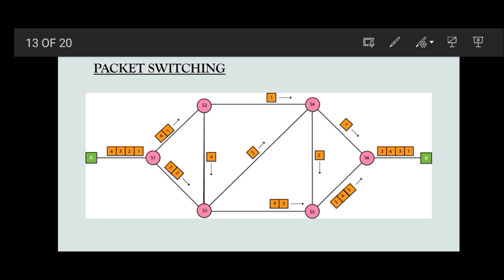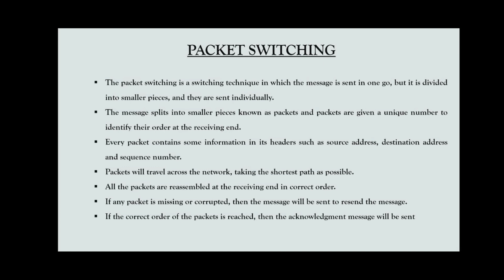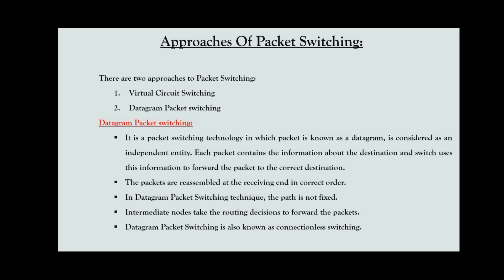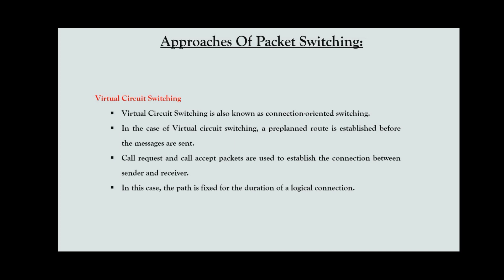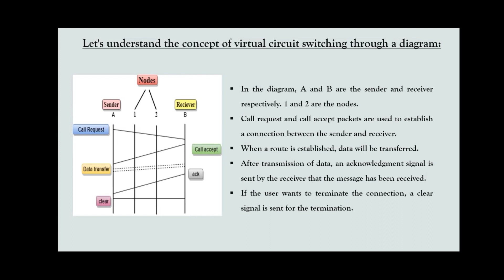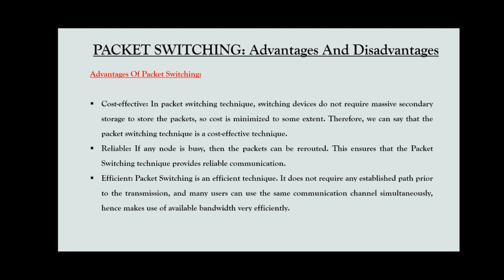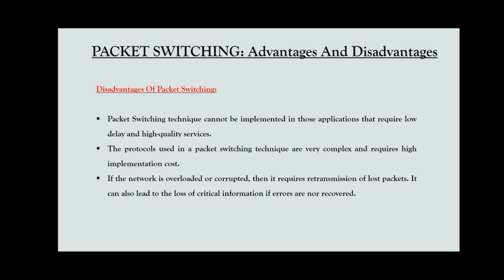IV SEMESTER BSC CS BCA DCOF REVISION SURE QUESTION PART II#calicutuniversity